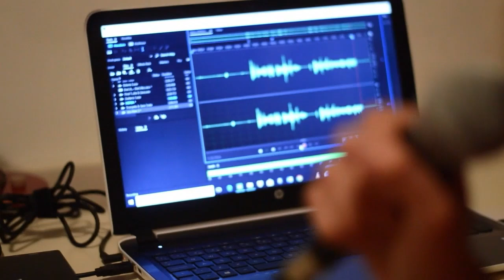Fatal 4 Way (06/28/24)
Jason Clouse, Quadell Edwards and Shawn Grugel return to the ONTV Studio to talk about the debut of Wyatt Sicks, Money in the Bank, Shane McMahon going to AEW, and changes to Raw/Smackdown.  The guys also rank their favorite wrestling video games.